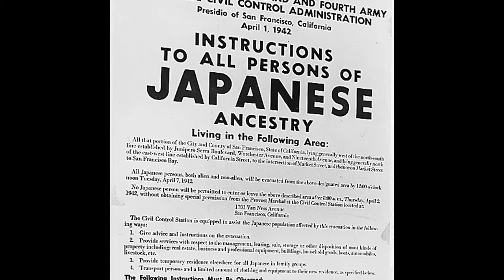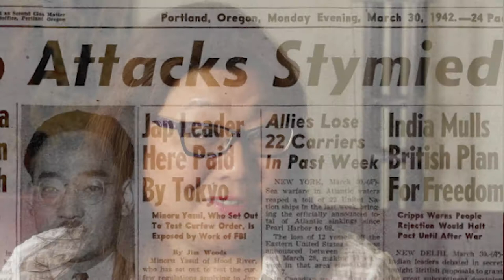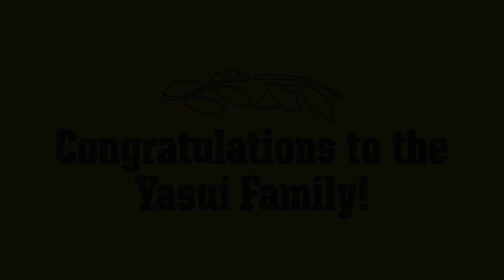A Tribute to Minoru Yasui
A tribute to Minoru Yasui on the occasion of his receiving the John E. Jaqua Distinguished Alumnus Award from the University of Oregon School of Law.